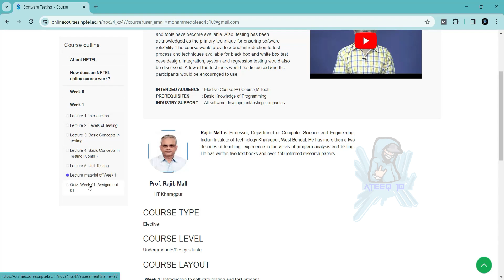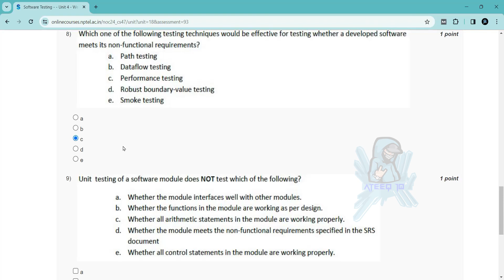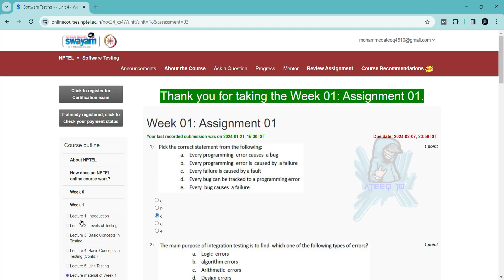NPTEL Software Testing Week 1 Assignment Answers | Jan 2024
software testing

In this video, we're going to unlock the answers to the software testing questions from the NPTEL 2124 Jan-Apr assignment.

If you're looking to unlock the answers to the software testing questions from the NPTEL 2024 Jul-Dec assignment, then watch this video! By the end of this video, you'll know all the answers to the questions you were struggling with.

swayam nptel assigment answers
swayam nptel assignemnt answers 2024
1 weeks course nptel assignemnt answers
8 weeks course nptel assignemnt answers
4 weeks course nptel assignemnt answers
week 1 assignment answers of software testing
assignment answers of software testing
software testing answers 2124
2124 nptel assignemnt answers
2124 nptel assignment answers week 1
week 1
week